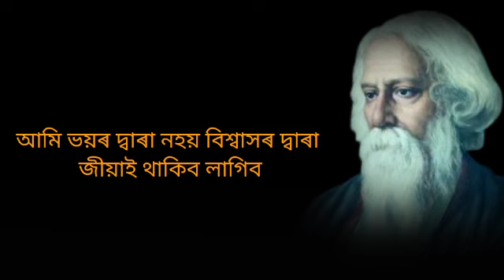Rabindranath thakur 's Mohot Lukor Bani in Assamese ! mohot lukor bani rabindranath Tagore Assamese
Rabindranath thakur 's Mohot Lukor Bani in Assamese

mohot lukor bani rabindranath thakur

mohot lukor bani rabindranath tagore in assamese